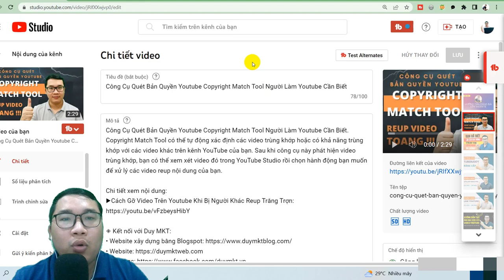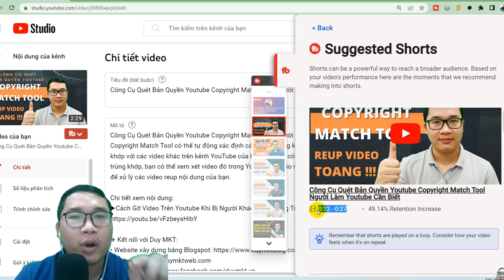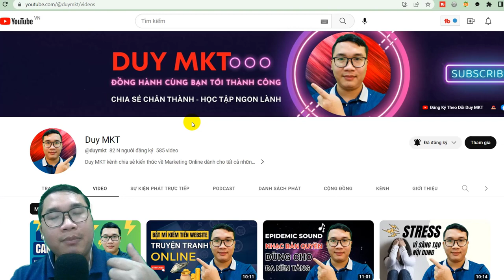Mẹo Làm Youtube - Cách Tìm Đoạn Video Ngắn Hay Nhất Từ Video Dài - Duy MKT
Đây là một mẹo cực hay từ việc sử dụng công cụ Tubebuddy để tìm ra đoạn video ngắn hay nhất, hấp dẫn giữ chân người xem từ video dài giúp bạn nhiều cho việc làm youtube.